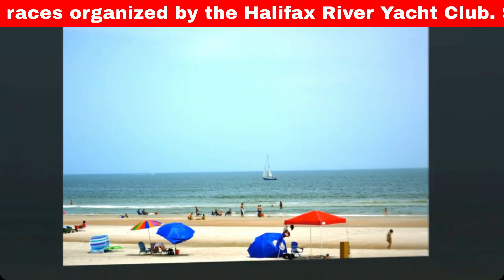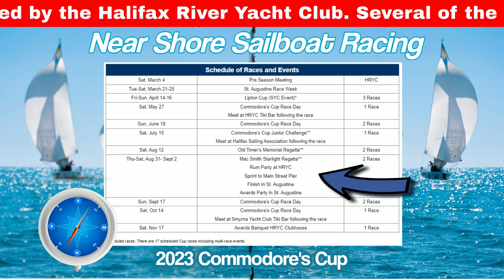NearShore Sailboat Race - 1 September 2023 -6 PM - Racing's North Turn to the Daytona Beach Pier